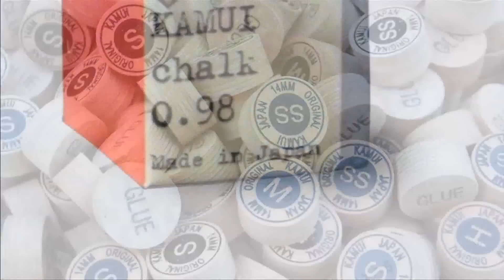Chris Vollmar vs Larry Nevel at 2011 Carolina Open on the Great Southern Billiard Tour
Chris Vollmar vs Larry Nevel at 2011 Carolina Open on the Great Southern Billiard Tour which was hosted by Fast Eddies in Goldsboro, NC on November 9-13, 2011. The event was produced by the Great Southern Billiard Tour and the live stream was made possible and Milliken Super Pro Cloth.